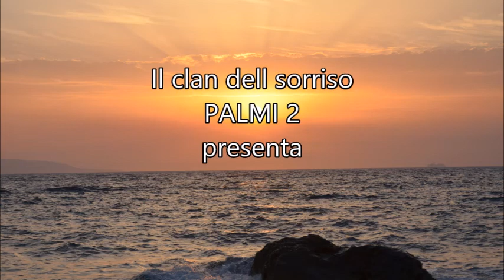Clan Del sorriso (Palmi 2), La nostra terra rinasce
Festival dei cortometraggi "A passo corto"
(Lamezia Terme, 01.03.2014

LA NOSTRA TERRA RINASCE
Con le vicine spiagge della Marina di Palmi e del Lido di Palmi, la città è un importante stazione balneare anche grazie al suo paesaggio, che ha portato scrittori e poeti a definirla la "terrazza sullo Stretto". In funzione di ciò, gran parte del territorio palmese è vincolato poiché «per le sue incantevoli e varie vedute, per l'incomparabile bellezza panoramica incorniciata dal verde degli ulivi e per i suggestivi tratti di scogliere degradanti sul mare, costituisce un quadro naturale di particolare bellezza». Noi, grazie all'aiuto di esperti e attraverso escursioni e visite guidate, abbiamo notato come i molti posti "turistici" del nostro paese siano in totale stato di degrado e il nostro sogno/obiettivo è quello di far rinascere alcuni di questi posti!!!